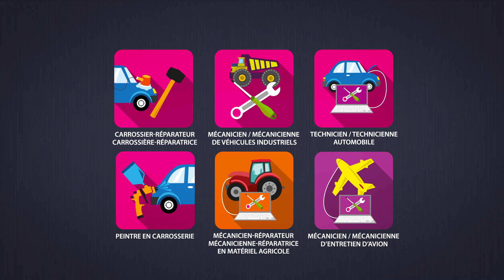Mécanicien/Mécanicienne en cycle et motocycle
Ce mécanicien assure l'entretien courant des motos. Le technicien diagnostique les pannes et effectue les réparations complexes. Ils contribuent l'un et l'autre à la sécurité des motards.